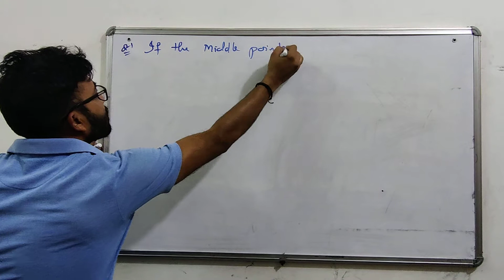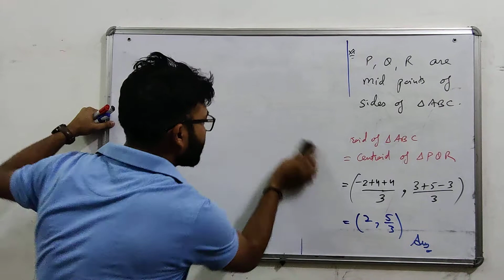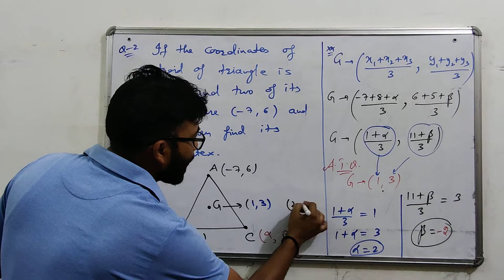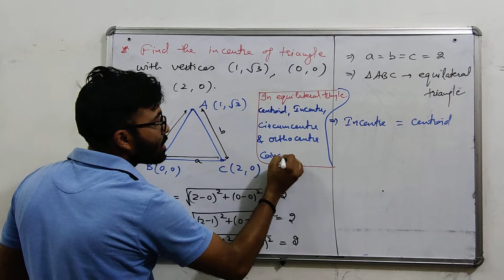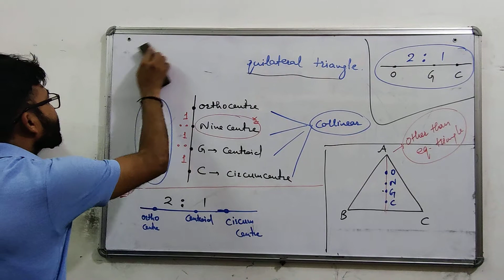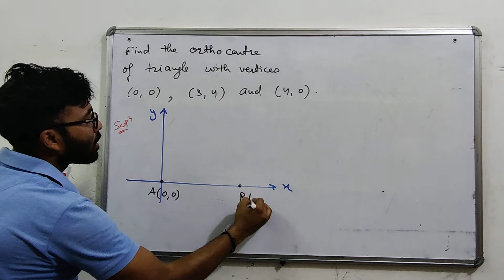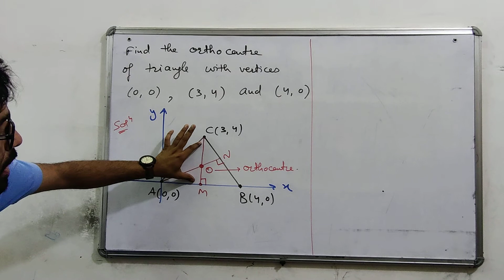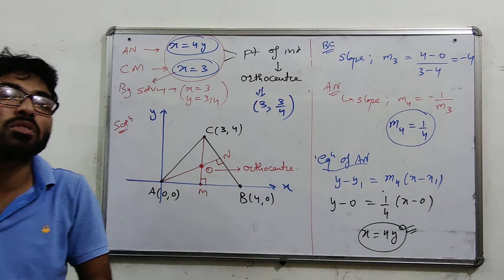Questions of incentre , centroid, Orthocentre